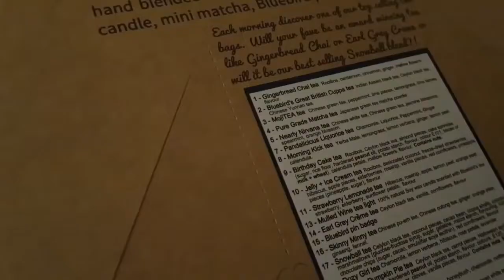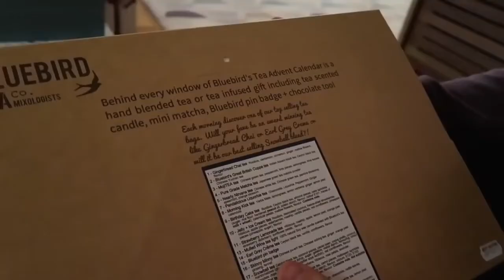ZOE各種噴嚏大合輯 | Zoella中文字幕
1. 影片非我所有，僅作為翻譯練習與分享用途，影片原有者均受Content ID保護版權。

2. This is only for translation practice and sharing you one of my favorite YouTuber - Zoella.  All her vidoes have contentID claim.

這支影片是國外粉絲剪輯的ZOE打噴嚏特輯
不知道為何狂戳到笑點
原影片有粉絲在下方留言說”ZOE打噴嚏好像在說a shoe”
還真的挺像欸XDDD

00:09 Crack a smile
微笑、莞爾一笑

01:50 Nostril
鼻孔

00:47
據說在打噴嚏前說pineapple就不會想打了，大家可以試試看XDD